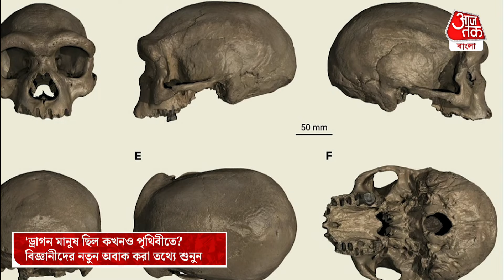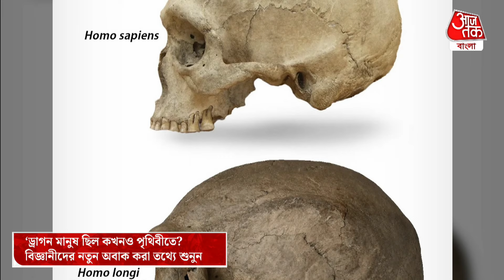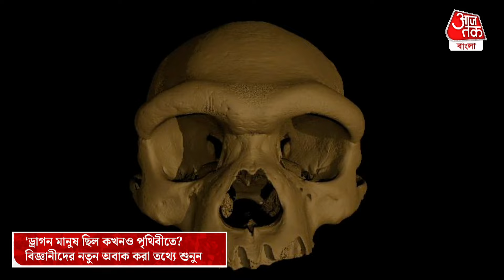'ড্রাগন মানুষ' ছিল কখনও পৃথিবীতে? বিজ্ঞানীদের নতুন অবাক করা তথ্যে শুনুন | Dragon Human | Mystery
বিবর্তনের মধ্যে দিয়ে আজকের এই আধুনিক মানুষের রূপ দাঁড়িয়েছে। প্রাচীন সেই গুহামানব থেকে আজকেই এই আধুনিক মানুষের বিবর্তন একদিনে হয়নি। একের পর এক ধাপ পেরিয়ে তবে আজকের এই আধুনিক মানুষের রূপ। এই বিপর্তনের একটি ধাপই নাকি ছিল ড্রাগন ম্যান। অন্তত বিজ্ঞানীরা তাই জানাচ্ছেন।

উত্তর-পূর্ব চিনে একটি পাওয়া যায় আদিম মানুষের একটি করোটি। তারপরই মানব জাতির বিবর্তনের একটি ধাপ স্পষ্ট হয়েছে। এই আবিষ্কারই মানব বিবর্তনের গল্পকে নতুন আকার দিচ্ছে। বিজ্ঞানীরা মনে করছেন, উত্তর-পূর্ব চিন থেকে খনন করা 140 হাজার বছরের পুরনো এই মাথার খুলিটি পূর্বে অজানা মানব প্রজাতি - হোমো লঙ্গির অন্তর্গত।

China's Dragon Man belongs to a new species of humans.